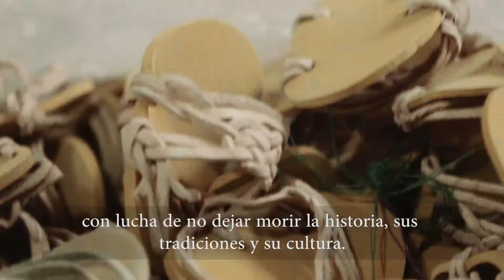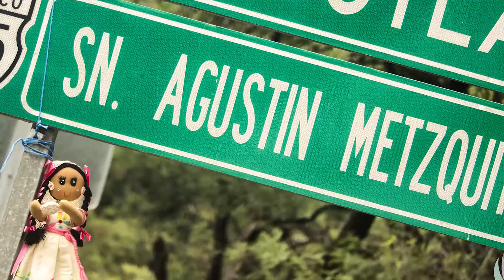Muñecas Artesanales Mexicanas -Tzidenhi de Hidalgo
Las muñecas artesanales del arte indígena se representan en todas las formas, entre ellas las confeccionadas en Hidalgo.

Estás muñecas rescatan las formas, colores y tradiciones de los Hidalguenses, el trabajo del Ixtle, su flora y su fauna.

Sus ojos representan los sueños de las mujeres y los hombres del valle del Mezquital, sus bellos hilos de colores entrecruzados enlazan las historias, la cultura.

México, somos todos con sus playas y sus selvas, su gente y su comida, su música y alegría, México es un país de diversidad, de corazones cálidos y sus raíces, con sus pueblos índigenas, son el patrimonio cultural que son el sello de este país ante el mundo y también ante nosotros mismos.

México es arte, son tradiciones, colores, formas. México es su gente y su comida, la musica, son corazones cálidos de pueblos indígenas, de patrimonio cultural. Son productos terminados con el alma del artesano, con lucha de no dejar morir la historia, sus tradiciones, su cultura.